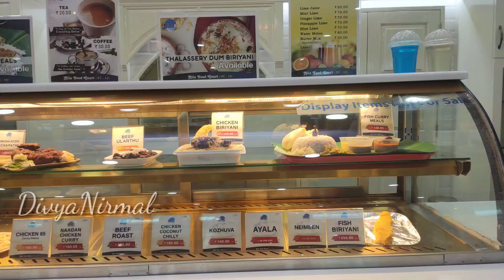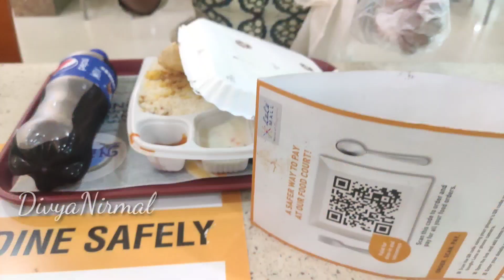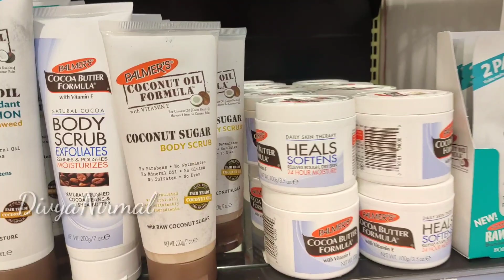A small shopping at lulu mall kochi /ലുലു മാളിൽ ഷോപ്പിംഗ്(കൊച്ചി)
A small shopping vlog at lulu mall kochi.

You can buy the products which i brought from westside in this app
Tatacliq